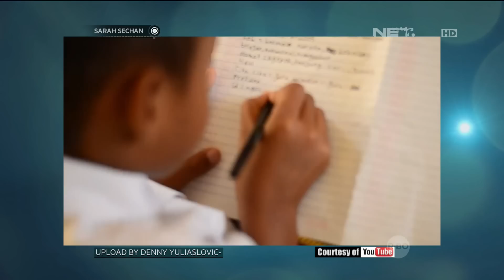Dinda Kanya Dewi Mengajar Anak-anak SD dalam Kelas Inspirasi